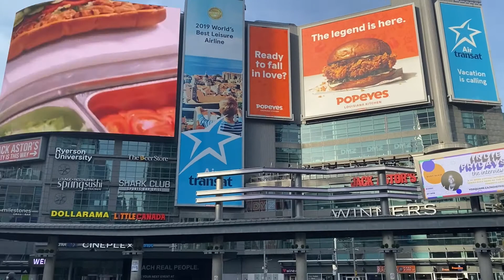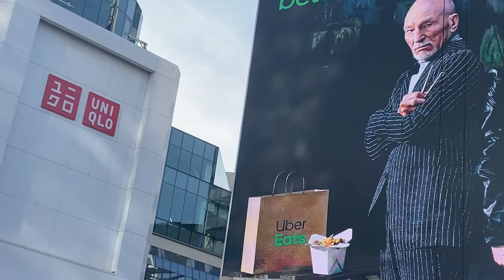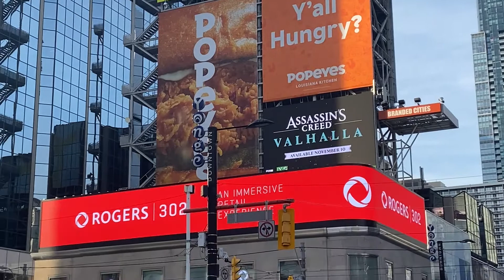My Movie 7